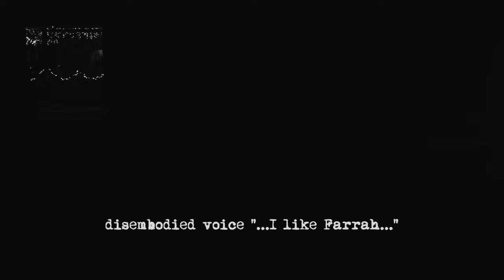Mount Morris Mystery House | Lurking In The Shadows | S1E7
As Danny experiences unexplained activity, he invites Marcus Johnson & Farrah upstairs to join in on the investigation.

More evidence is uncovered as the night continues, but is it a lead to answers? Or is the path headed towards something darker...

Instagram to Follow!

Facebooks To Like!

GEAR
Canon 90 D - Vlog Cam
Sony AX53 - Investigation Cam
Rode Video Mic
Rode Vide Micro
Lume Cube V 2.0
DJI Spark (Fly More Combo)
Ultimax Filter Set (for DJI SPark)
Neewer LED Panels - Lighting
Lume Cube - Lighting
iMac

PARANORMAL GEAR
P-SB7 Spirit Box
Sony Digital Recorders
Full Spectrum Digital Snapshot Cameras
Electro Magnetic Field Detector
Electro Magnetic Pods

SOFTWARE
Adobe Premiere Pro
Cinema Grade - Color Grading
Adobe Lightroom